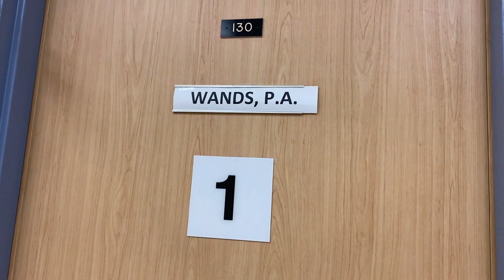Bà Ngoaị Khám Bệnh Định Kỳ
Bà Ngoaị Khám Bệnh Định Kỳ tại San Francisco General Hospital